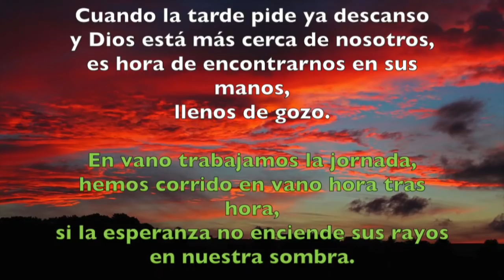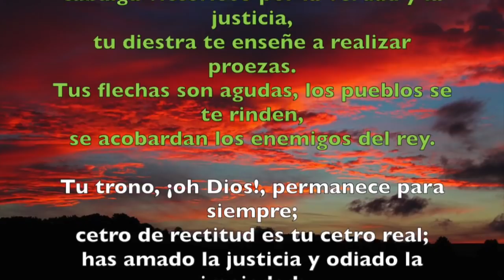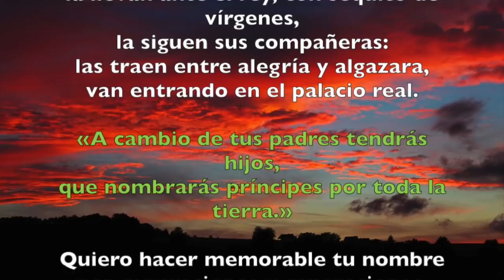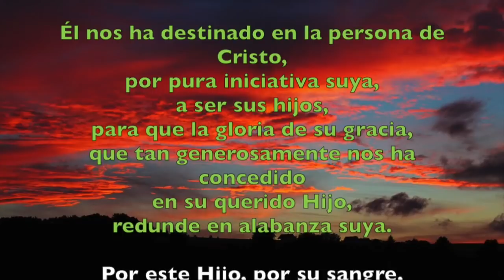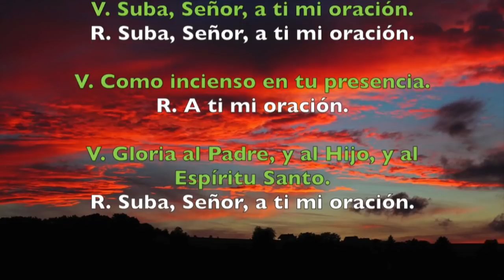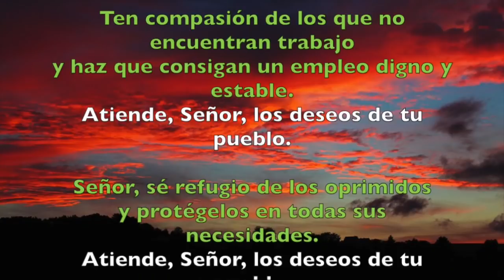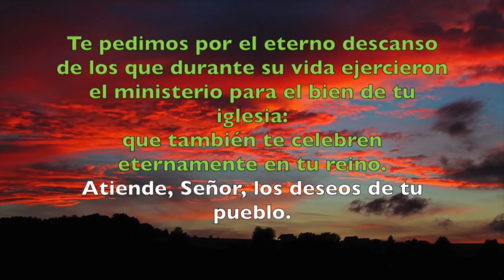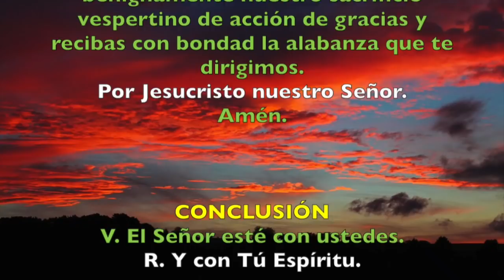Oración de la tarde (Vísperas), LUNES 9 DE JULIO | Padre Sam